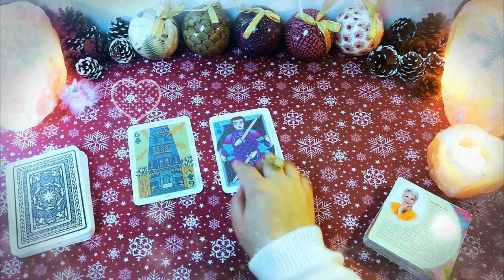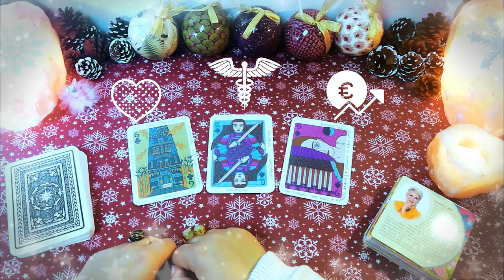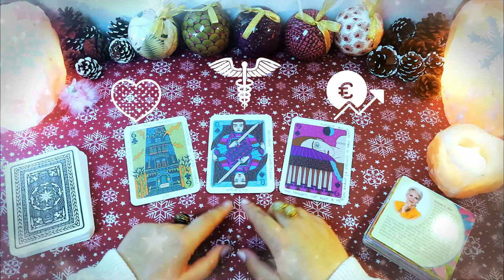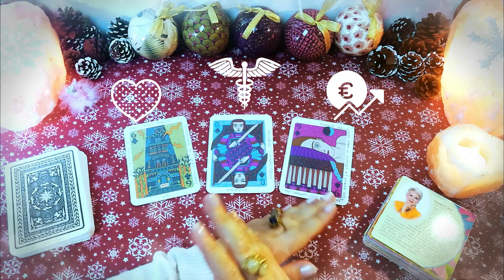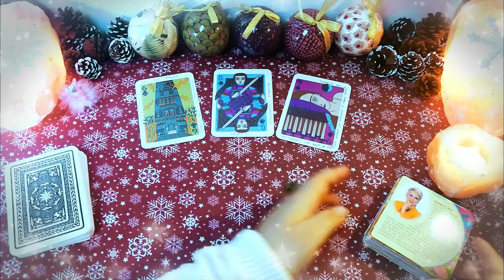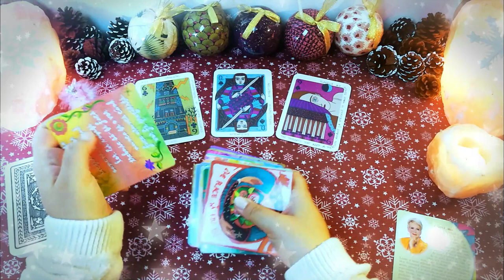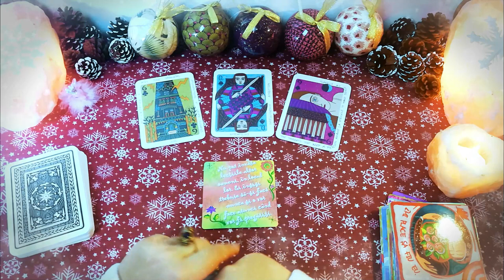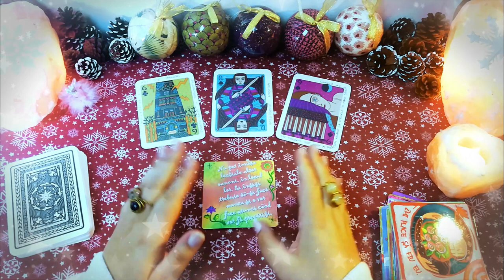Duminică 13 Decembrie - înainte de eclipsă | 📅 Tarot zilnic | ❤️ dragoste 💊 sănătate 💲 bani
În această etalare de tarot generală am extras 3 cărți pentru ziua de Duminică 13 Decembrie 2020. Prima carte este pentru energia în dragoste, a doua carte pentru sănătate și a treia carte pentru energia financiară (carieră, afaceri, bani). La final am extras și o carte oracol din setul de cărți ale înțelepciunii.

Introducere 00:00
❤️DRAGOSTE💋  00:25
⚕️SĂNĂTATE💊 05:36
💲AFACERI, BANI, CARIERĂ💰 06:57
ECLIPSA DE SOARE (LUNI 14 DECEMBRIE) 08:03
🔮 ORACOL – CARDURI DE ÎNȚELEPCIUNE 🧿 08:51